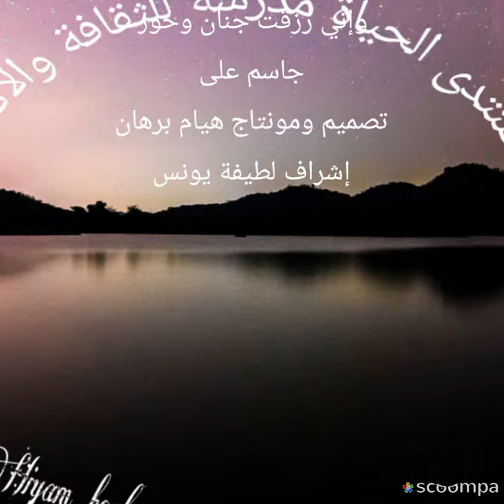ليتك تعلم بقلم جاسم علي